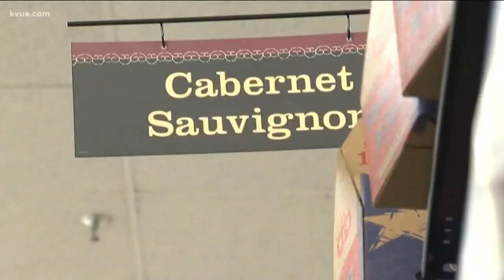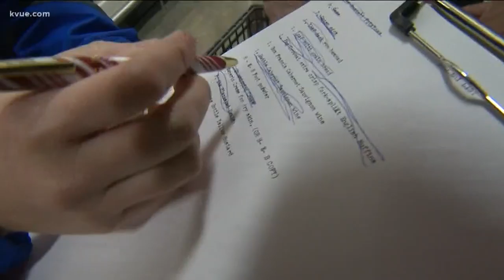Take This Job: Groceries to Go with Meals on Wheels | KVUE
Seniors pay for their groceries and if they're homebound, volunteers are given a list and shop on their own and deliver the food.